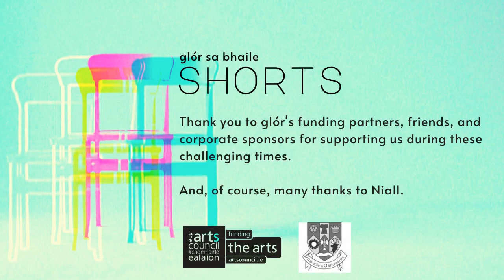glór sa Bhaile: SHORTS with Niall de Burca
glór is delighted to continue its glór sa Bhaile series of premier performances in your own home. In glór sa Bhaile: SHORTS, we bring you  a series of ten minute performances live on Facebook and Instagram including a family one on Fridays at 6pm in addition to a premier on Thursdays at 9pm.

glór sa Bhaile: SHORTS will premiere performances on Facebook Live from some of Clare’s finest artists direct from their homes to yours including a Friday evening performance for our younger audiences. Featured artists include Nuala Kennedy; Aindrais de Staic; Claire Watts; Julie Tiernan; Eleanor Feely; Niall de Burca; Mick Flannery; Conal O’Gráda; Ceara Conway and The Speks, with further artists to be confirmed.

Thursday 4th June 9pm: Nuala Kennedy & Friday 5th June 6pm: Aindrais de Staic
Thursday 11th June 9pm: Claire Watts & Friday 12th June 6pm: Julie Tiernan
Thursday 18th June 9pm: Eleanor Feely & Friday 19th June 6pm: Niall de Burca
Thursday 25th June 9pm: Mick Flannery & Friday 26th June 6pm: Conal O’Gráda, Des Dillon (puppets) & Benny McCarthy
Thursday 2nd July 9pm: Ceara Conway & Friday 3rd July 6pm: The Speks